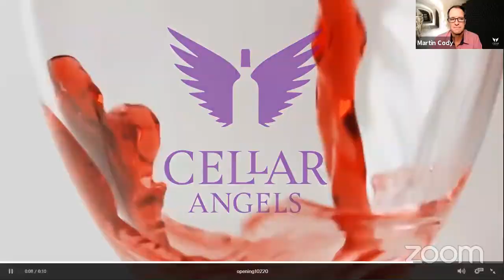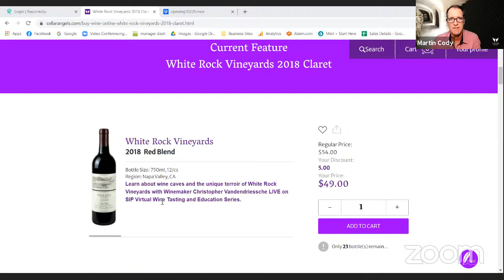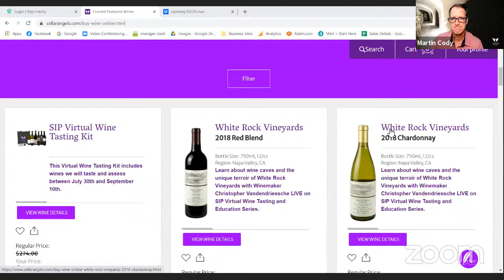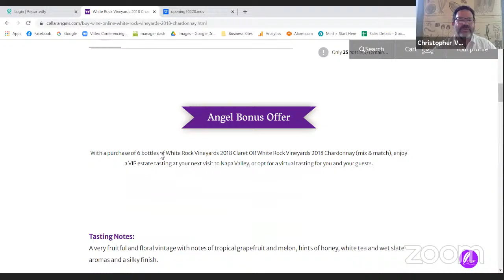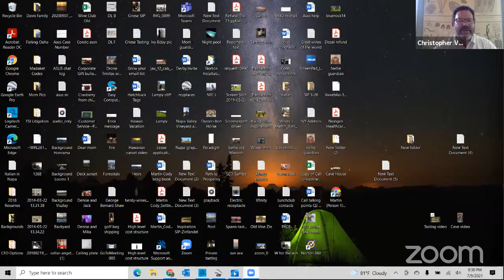Napa Valley Wine Caves | White Rock Vineyards | SIP Virtual Wine Tasting & Education Events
On this episode of SIP Virtual Wine Tasting & Education Events we talk about White Rock Vineyards, one of the oldest wineries in Napa Valley. Watch to learn about wine caves and the unique terroir and soils of the estate.